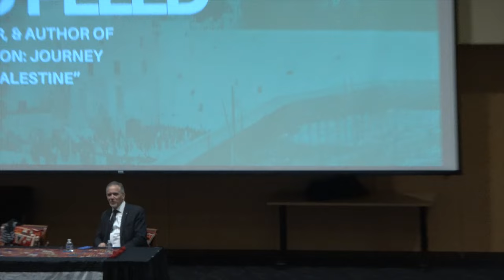Miko Peled and Karam Dana: Centering Palestine Narratives Challenging Injustice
This is the complete video of a three hour symposium recorded May 4th at Kane Hall, University of Washington and put on by the UW Muslim Student Association in support of the ongoing student protests of the genocide in Gaza.

Miko Peled is an author, writer, speaker, and human rights activist living in the United States. He is considered by many to be one of the clearest voices calling for justice in Palestine, support of the Palestinian call for Boycott, Divestment and Sanctions (BDS) and the creation of a single democracy with equal rights in all of historic Palestine. Born into a staunch Zionist family as the son of a famous Israeli general of the 1967 war, personal tragedy led him to an epiphany where he  began to question the entire Zionist narrative that he grew up with. His first book, The General's Son (2012) was a national bestseller and the Pirate TV video of his book talk went viral and got over a million views.

Karam Dana is an Adjunct Associate Professor, Department of Political Science, UW Seattle Middle East Center. His scholarship explores the evolution of transnational political identities and their impact on civic engagement and political participation, with a focus on Palestinians and American Muslims.

Join us for this in depth eye opening discussion of the causes and implications of the ongoing genocide in Gaza and the courageous student uprisings on college campuses including at the UW. Miko and Karam's talks are followed by an invigorating question and answer session where the speakers address questions submitted by the audience.

Thanks to the University of Washington Muslim Students Association (MSA-UW)

Pirate TV was a 58 minute weekly TV show that aired for 25 years and provided the book talk and lecture content for Free Speech TV. Pirate TV challenges the Media Blockade, bringing you independent voices, information and programming unavailable on the Corporate Sponsor-Ship. Thankfully, since I parted ways with FStv in January of 2023, I don't have to make a TV show every week. However, I am still producing videos from time to time. And I continue to maintain the website where you can still access a large number of the videos. It actually costs quite a bit to do this work and maintain the website [PirateTVSeattle.com]. If you would like to pitch in, consider a donation